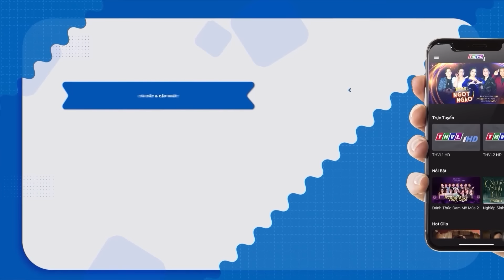NGHỆ SĨ THẦN TƯỢNG 2023 | Giọng Ca Đầy Thổn Thức Làm Cả Sân Khấu NỂ PHỤC Quá Trích Đoạn Lệnh Truy Nã